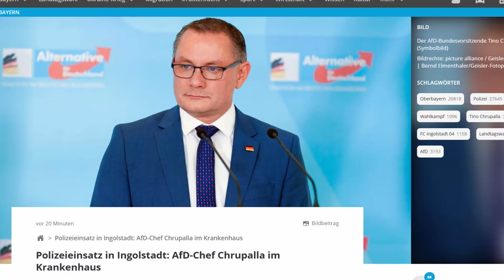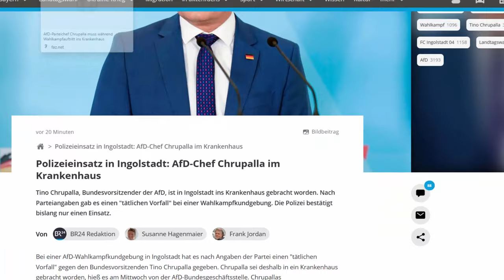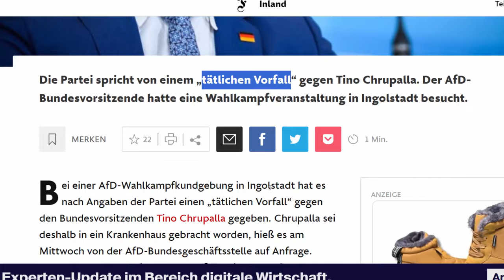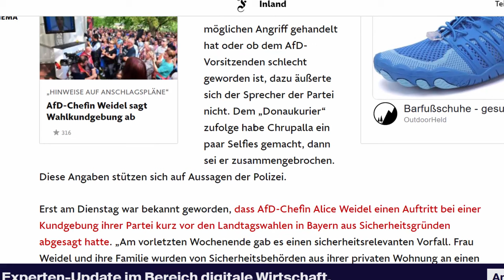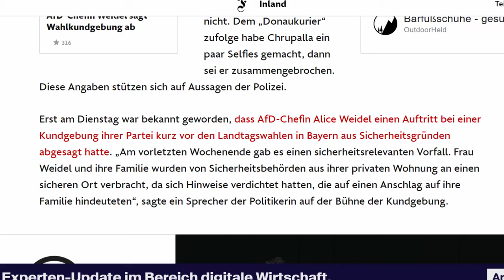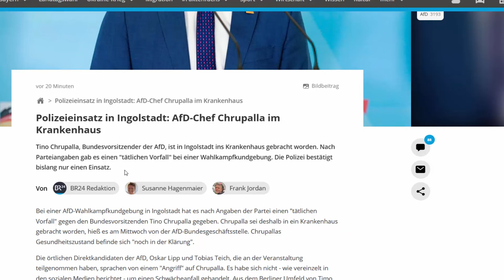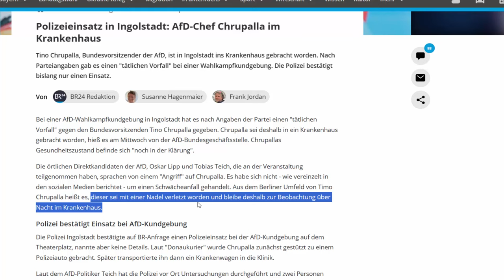💥 AFD CHEF IM KRANKENHAUS! 💥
Nachrichten aktuell: Alice Weidel zerlegt Lauterbach, Bärbock. Scholz, Habeck & Lauterbach in unter 9 Minuten! AFD auf Rekord! Alice Weidel vs Karl Lauterbach! Wahlhammer & Aktuellste Nachrichten über AFD Umfragen auf dem Erfolgskanal! UNFASSBAR!Wirtschaftliche Entwicklung kompakt zusammengefasst! Wie soll ich jetzt investieren? Wie funktioniert die Wirtschaft? Kommt die Bankenkrise? Wie jetzt investieren? Welche Geldanlage wird sich langfristig durchsetzen? Schreib uns deine Meinung!

- RESTSCHULDEN

FINANZMANAGEMENT

Wichtige Schlagwörter

Allgemeiner Hinweis